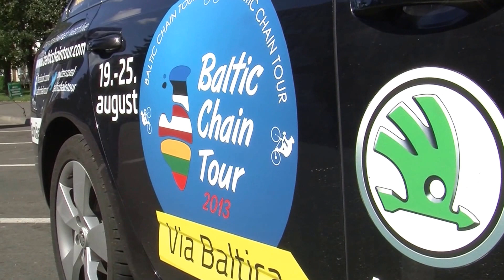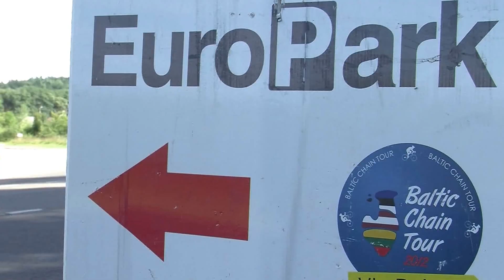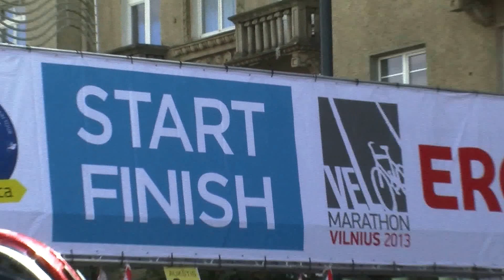Velomaratonas 2013 „Baltic Chain Tour 2013" Anykščiai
Sekmadienį, rugpjūčio 25 dieną, Vilnius tapo Lietuvos dviračių sostine. Vilniaus gatves užpildė daugiatūkstantinės dviračių aistruolių minios, susirinkusios ne tik dalyvauti, bet ir stebėti „Baltic Chain Tour" lenktynių sportininkus.